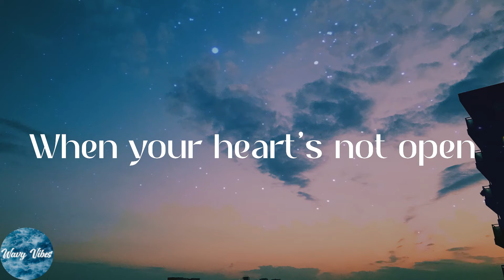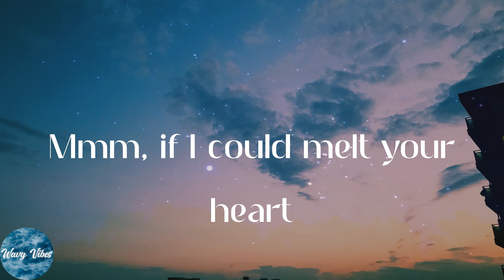Madonna - Frozen (Lyrics)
️🎹Frozen lyrics:
You're frozen
When your heart's not open
Mmm, if I could melt your heart
Mmm, we'd never be apart
Mmm, if I could melt your heart (mmm)
Mmm, give yourself to me